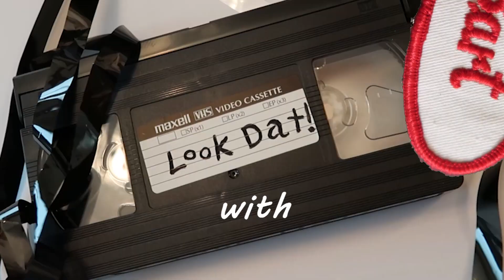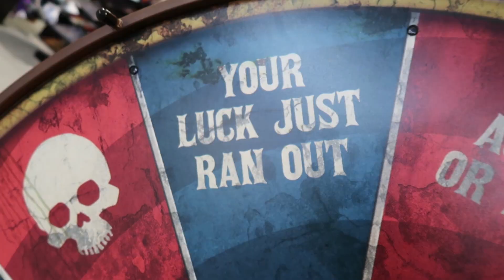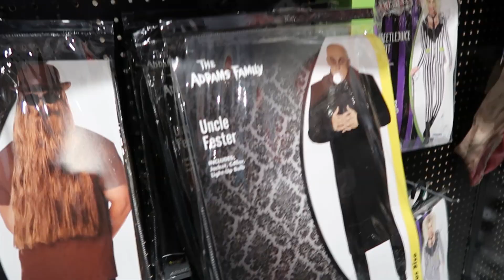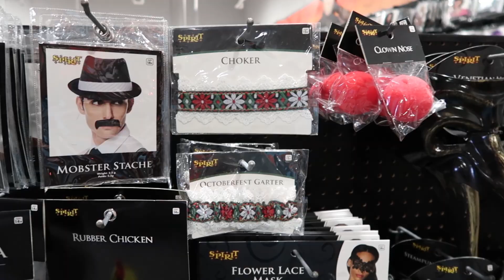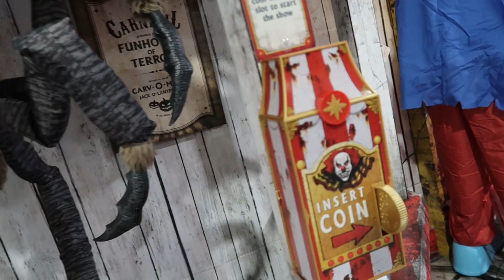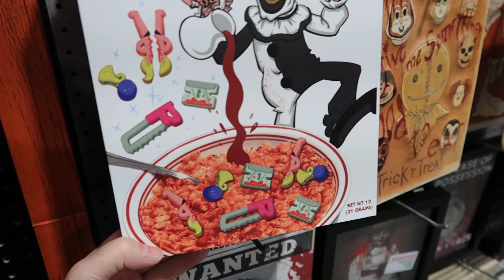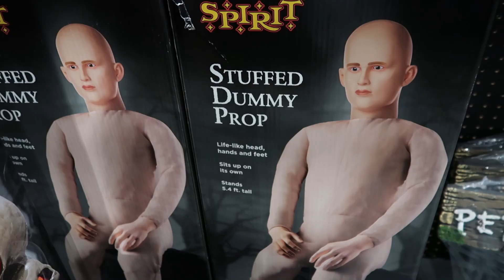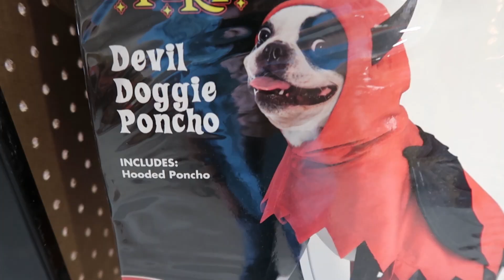292 Spirited Halloween Shopping!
In this episode, we return to Spirit Halloween... sort of.

It's actually a different one than in episode 290, and it has different stuff. It also has some of the same stuff.

What I've been told is all of the Spirit Halloween stores will be getting new stuff over the next couple of months, so you'll feel like Forrest Gump when you go there. You never know what you're gonna get...